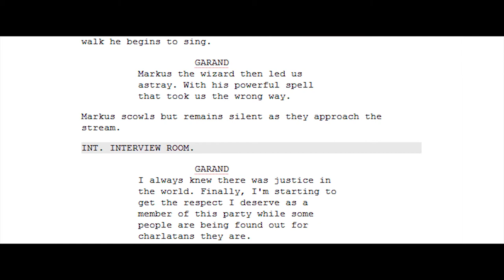Walking In Circles Behind The Scenes: Season 2 Bigger and Better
Take a look behind the scenes of Walking In Circles Season 2.

Walking In Circles is a project near and dear to our hearts and it took quite a lot to put together. Look at some of the logistics that go into bringing a massive shoot together with limited resources.

Created and Directed by: Adam Rady
Created and Written by: James Rodehaver

Kate Cobb (The Ghosts)
Chloe Slater
Diana Restrepo (Bondjamesbond)

Season 2 Guest Stars:
Franc Ross (Breaking Bad, Monk, Firefly)
Azim Rizk (Power Rangers Megaforce) azimrizk.com
Hallie Ricardo (Video Game High School)
Adam Conn (Warrior Showdown)
Adam Radick (The Jace Hall Show)
John Buco
Don Kidd
Brian Day

Don’t miss Walking In Circles on the PrimeTV Network with the PrimeTV Mobile App, on your ROKU device, and on channel 32.6 Columbus, OH.

ABOUT PRIME TV:
Specializing in television, independent film and advertising, Prime TV Network™ is a self-producing company that is reliant on its artistic co-workers and cutting edge marketing strategies. Established in Long Beach, CA Prime TV Network™ has successfully produced multiple television series, Feature Film, Short Films and Online Media projects.

Special Thanks:
Jace Hall, Todd Roy, Xander Denke, Paul Nyhart, Jennifer Zhang, and everyone at HDFilms